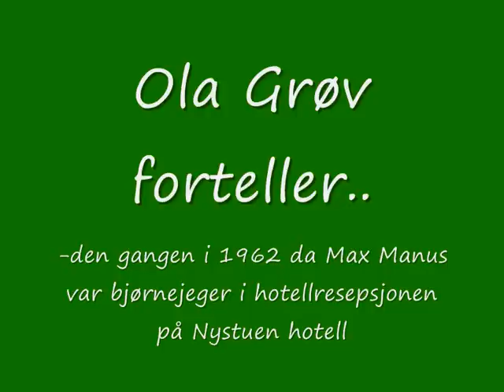Ola Grøv forteller om bjørnejegeren Max Manus ved Nystuen Hotell på Filefjell.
Ola Grøv fra Tyin i Vang i Valdres, forteller om den gangen da Max Manus, som hadde hytte ved Otrøvannet, avlivet "Pekka". Bjørnen "Pekka" var født Nord i Finnland sammen med sin søster "Liisa". De to bamsene blei forsøkt omplassert både på Skrim og i Vassfaret. Dessuten var de en kort periode på Fritzøehus. Du kan lese hele historia på Nystuen Hotell på Filefjellet og dessuten så står "Pekka" fortsatt utstpoppet der.